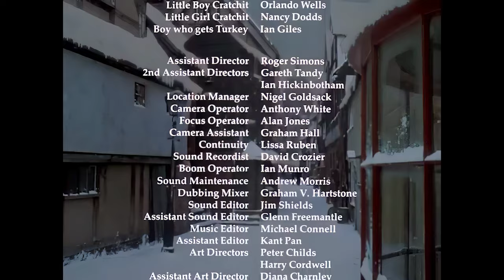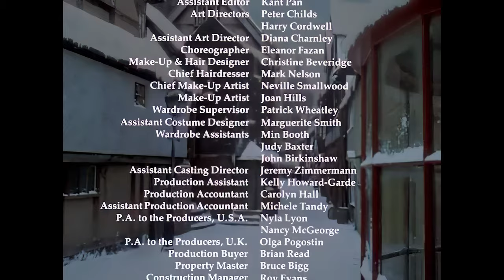A Christmas Carol. 1984. Full movie in 4K. Family Christmas Drama.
Ebenezer Scrooge, a spiteful and miserly man with an uncaring nature, encounters three spirits on Christmas Eve who show him the folly of his ways.

Director :  Clive Donner
Writers:  Charles Dickens, Roger O. Hirson

Bazooka Bunny restored the footage with the latest AI software to 4K.
A Christmas Carol. Feature Film
Colour
Res: 3840x2160
Released:  1984
4K AI restore by Andrew Dymond